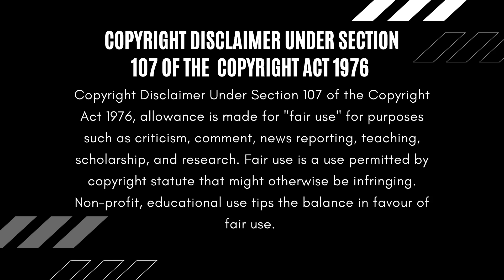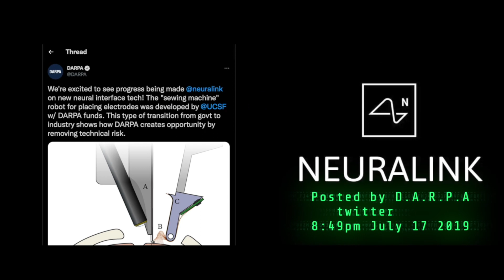Third Temple Advert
The bible tells us in 2 Thessalonians 2:4 that the Anti-Christ will sit inside a temple and blaspheme. "Who opposeth and exalteth himself above all that is called God, or that is worshipped; so that he as God sitteth in the temple of God, shewing himself that he is God."
As Ashkenazi jews and evangelical zionists are filled with glee, thinking they are speeding up the coming of the Messiah by constructing a physical building, there seems to be a hidden scriptural problem. Are we watching the construction of the wrong temple, and does transhumanism give us some more accurate clues? Join Dr. Joseph Opare as he redirects our focus to the construction of the Anti-Christ's preferred temple.